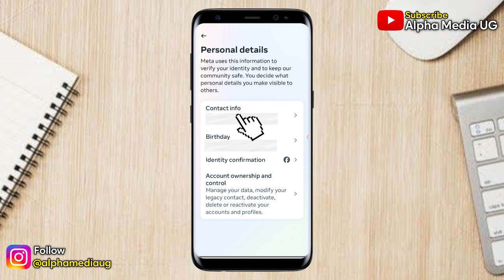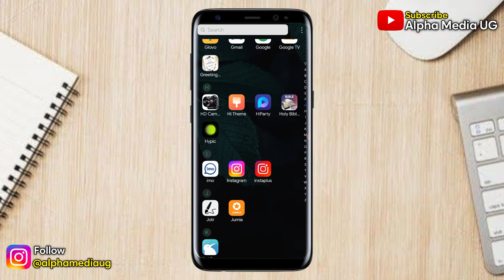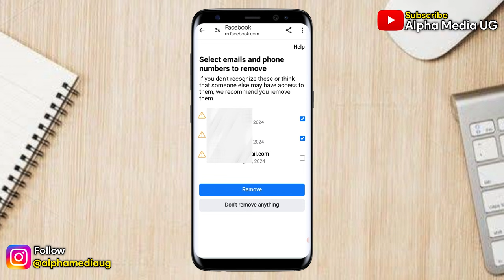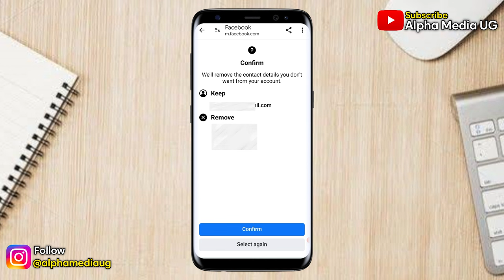Fix You can't make this change at the moment Facebook Number Remove Problem 2024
I'll show how to fix you can't make this change at the moment facebook number remove problem or how to remove number from facebook. This is also searched as how to remove phone number from facebook and how to delete phone number from facebook.